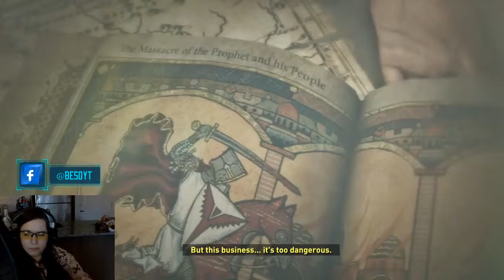Bear - 3 / Beso - 0 (Part 5) [Rise of the Tomb Raider] Twitch